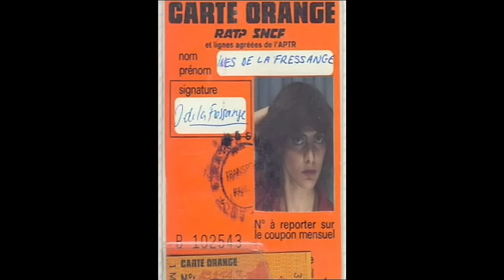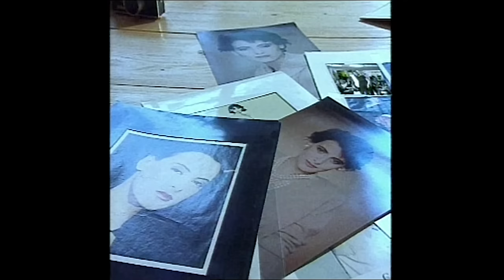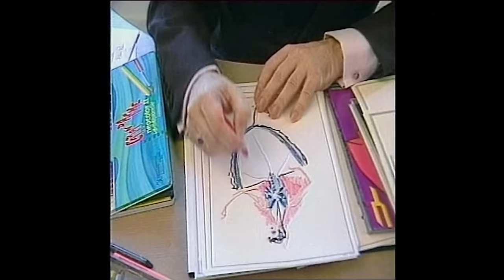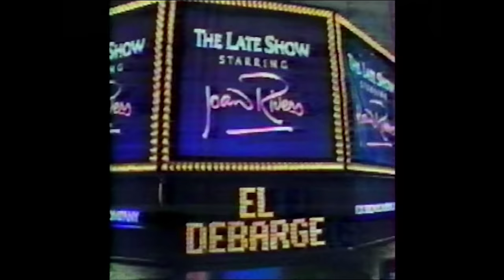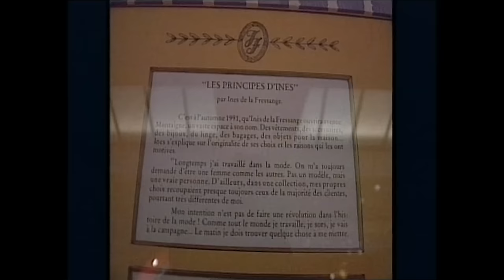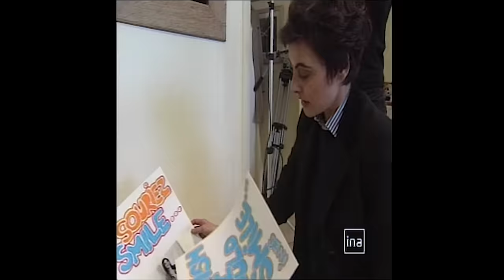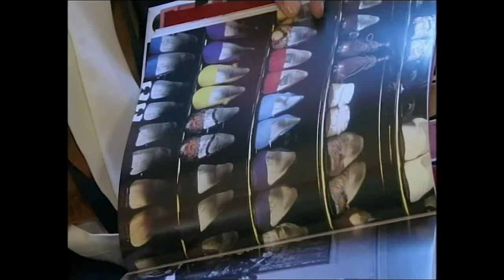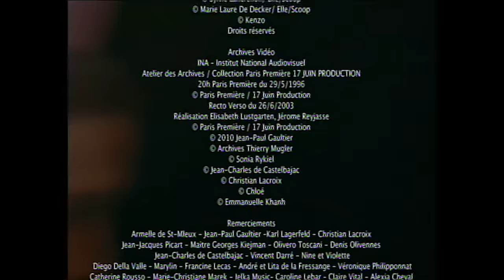Inès de la Fressange : En avant, calme et droit ! - Documentaire portrait - Tetra Media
Une époque où celles qui portaient la haute couture ne devaient rien faire d’autre que bien se tenir. Inès de la Fressange a su s’imposer en tant que première égérie, celle que l’on surnomme « le mannequin qui parle » n’a pas peur de dire ce qu’elle pense.
C’est autour de témoignages, qu’elle se livrera, pour retracer une vie avec pudeur et sincérité. Des témoins privilégiés de son entourage personnel et professionnel illustrent ses périodes de vie, à travers des témoignages qui relateront sa carrière et son époque.
Le rythme du film s’articulera entre les séquences de vie d’Inès, celle d’aujourd’hui, son quotidien, sa vie de famille qu’elle a su privilégier avec le temps. Tout cela en mélangeant images d’archives et témoignages …

Une producion Per Diem Films
Jean-François Boyer et Gaelle Le Fur